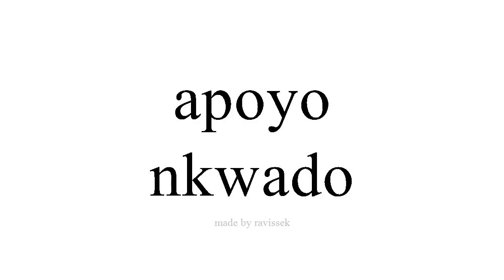Mụta Spanish nkwado